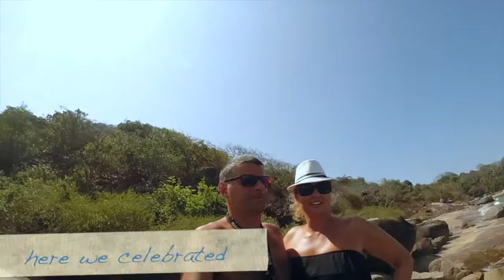INDIA-OVERLANDDIARIES SO1-Ep19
Welcome to Incredible India, a country that loves to toss up the unexpected. Here is our travel story…